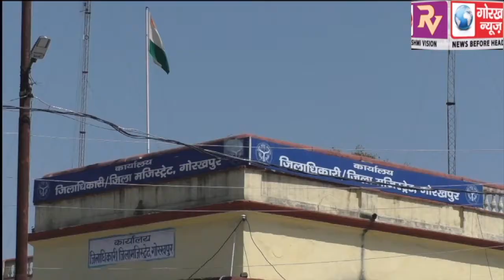सदर सांसद सहित छह सौ, अज्ञात साथियों पर दर्ज हुए प्राथिमिकी का सपा ने किया विरोध, प्राथिमिकी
सदर सांसद सहित छह सौ, अज्ञात साथियों पर दर्ज हुए प्राथिमिकी का सपा ने किया विरोध, प्राथिमिकी वापसी के लिए, डीएम से मिलकर सौंपा ज्ञापन